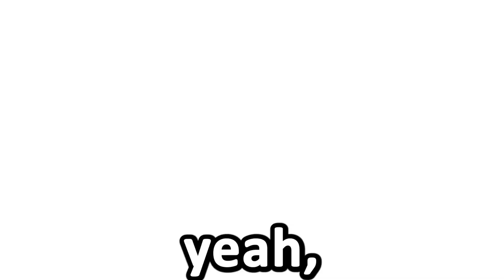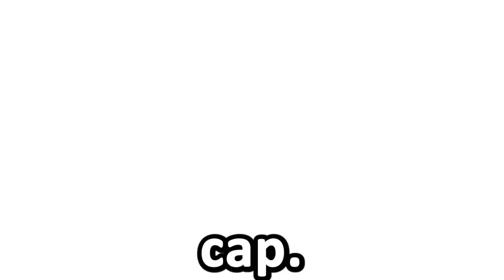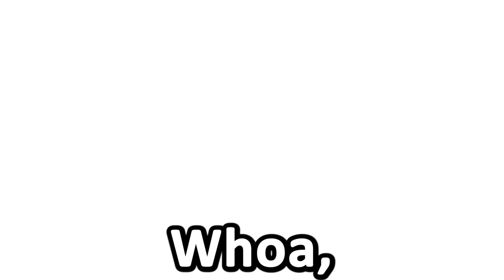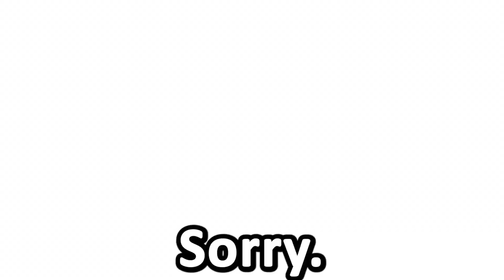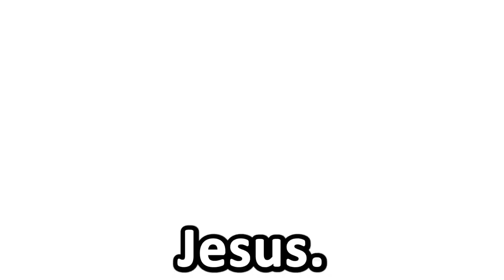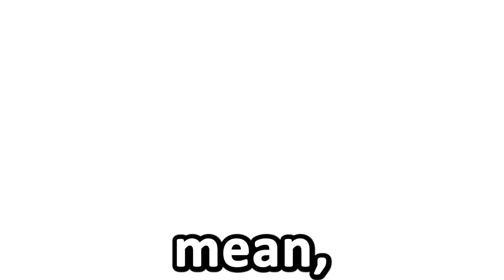Getting EXPOSED in Roblox Voice Chat... (The Garrisons)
Get ready for non-stop laughs as we dive into the wild world of Roblox voice chat trolling in The Garrisons Game! Watch as we pull off some insane funny moments , crazy antics, and hilarious moments that'll leave you in stitches. From epic mic up battles to outrageous character interactions, this video is packed with all the Roblox trolling goodness you crave.